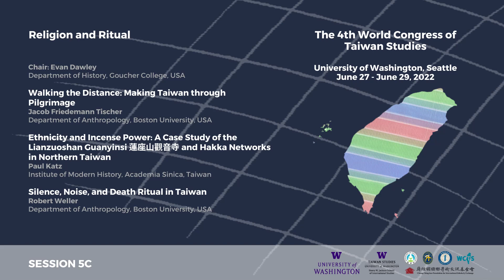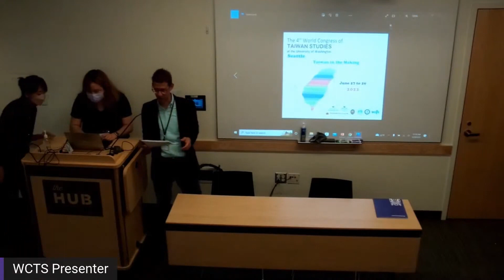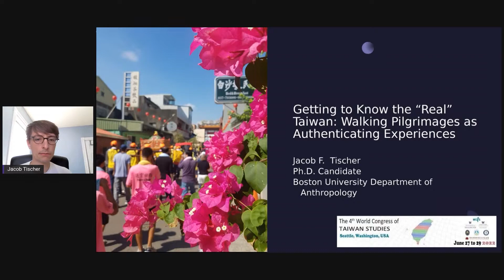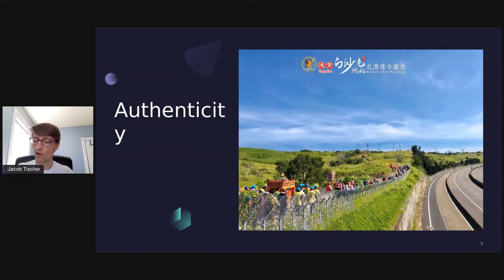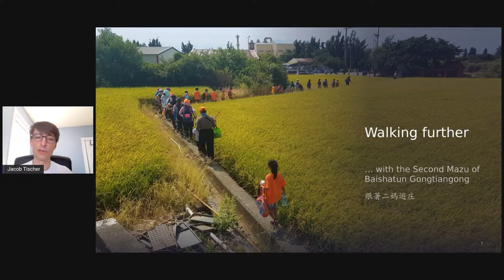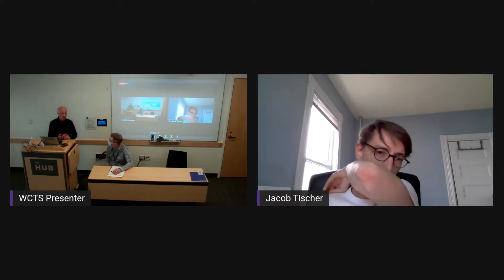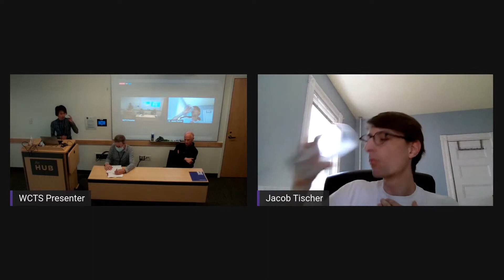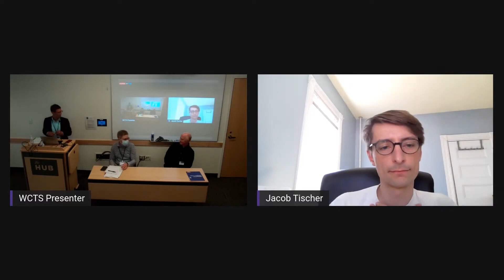4th WCTS - Session 5C: Religion and Ritual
Session 5C Details:

0:06-2:00: Introductory Remarks
2:05-16:10: Ethnicity and Incense Power: A Preliminary Study of Hakka Temple Networks in Northern Taiwan
17:08-34:32: Silence, Noise, and Death Ritual in Taiwan
35:32-51:08: Getting to Know the “Real” Taiwan: Walking Pilgrimages as Authenticating Experiences
51:33-End: Q&A

The World Congress of Taiwan Studies brings together the world’s leading Taiwan Studies scholars to share their research. The 4th World Congress general theme was “Taiwan in the Making,” exploring the processes, forces, and dynamics that made and continue to make Taiwan.  The quadrennial conference was jointly organized by Academia Sinica and the Taiwan Studies Program and was the first WCTS held in North America

The 4th World Congress of Taiwan Studies is sponsored by the University of Washington Taiwan Studies Program, Academia Sinica, The Chiang Ching-kuo Foundation for International Scholarly Exchange, the Taiwan Ministry of Foreign Affairs, and the Taiwan Ministry of Education.